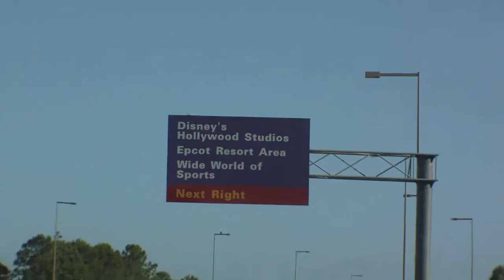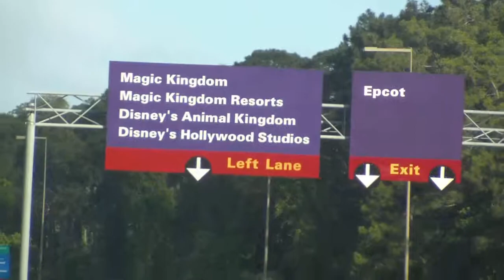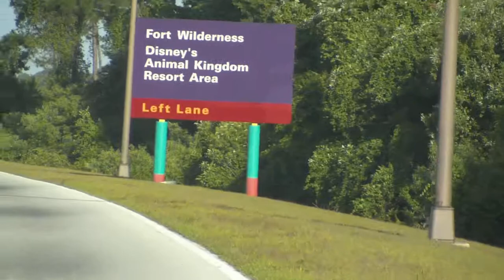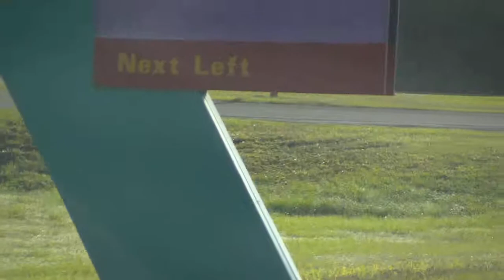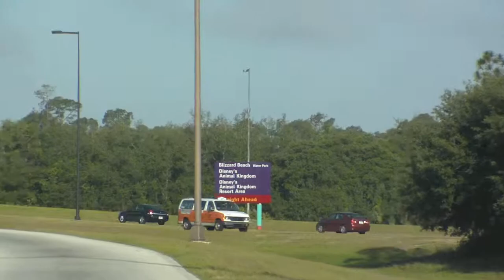Going to our Hotel "Coronado Disney Resort"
Disney Resort area, Florida